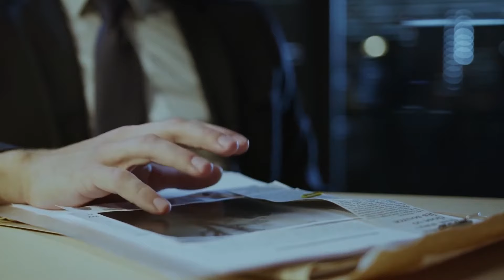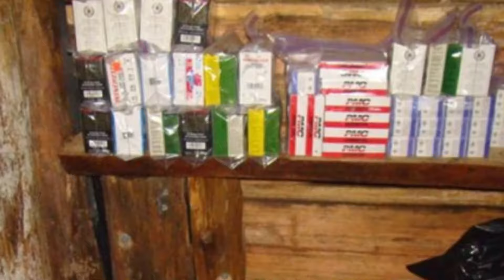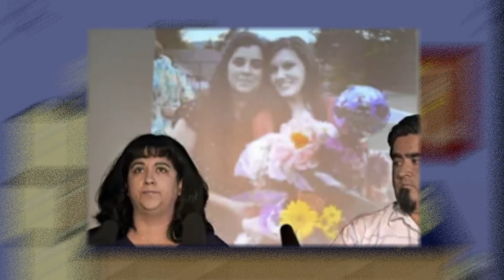Peter Keller the Family Annihilator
Today we discuss the family annihilator and wannabe outlaw Peter Keller.

Clips from:
"When a Killer Vlogs his Murders" YouTube Channel: Explore with us

"Keller" YouTube Channel: KingcosoPIO